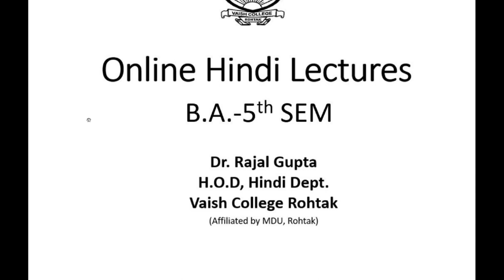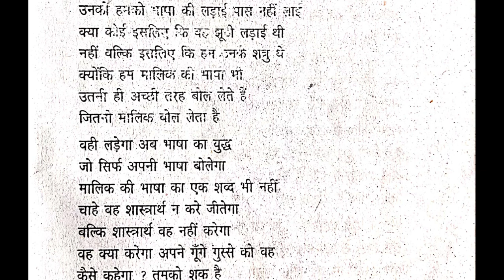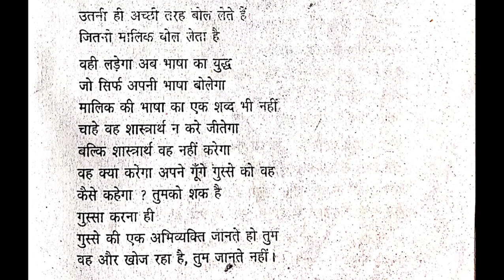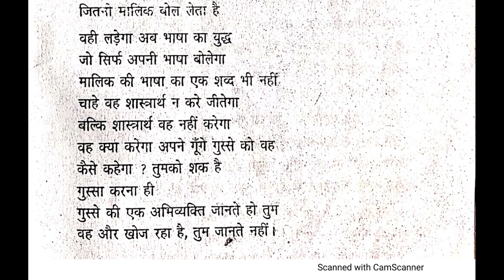BA 5th Sem रघुवीर सहाय भाषा का युद्ध